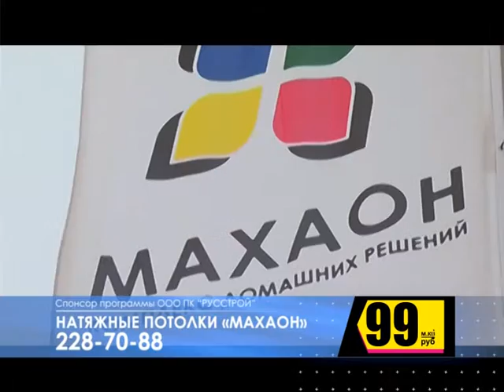Предлагаем нестандартные идеи для натяжных потолков